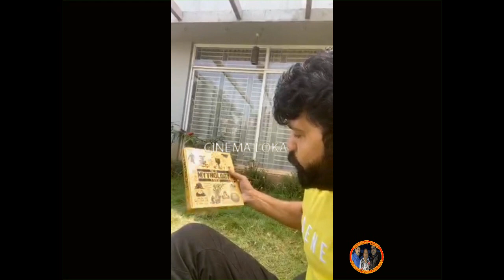RAKSHIT SHETTY STAY HOME BE SAFE, INDIA FIGHT CORONA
RAKSHIT SHETTY